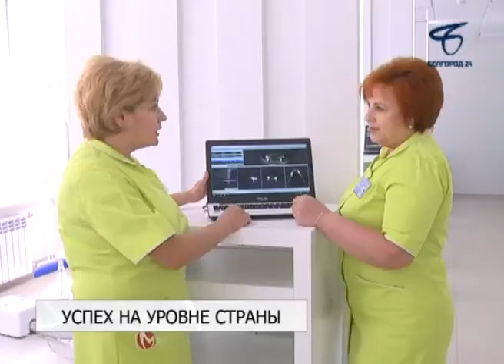Стоматолог из Белгорода вошла в число лучших врачей страны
Белгородка Оксана Гонца замкнула тройку лидеров Всероссийского конкурса врачей в номинации «Лучший стоматолог». За признание на столь высоком уровне боролись специалисты из 66 регионов России.